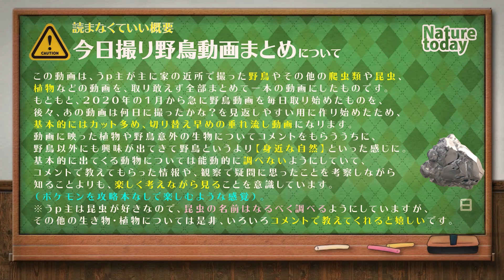0107【カラスが石食べる】猛禽類ツミ？ハヤブサ？。捕食失敗ムクドリ、カワセミ、スズメ朝チュン、モズ、カルガモ求愛、オナガガモ。メジロハシボソガラス砂肝胃石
強風。砂肝の胃石？大きい石食べた。猛禽類滑空。ツミのオスだと思う→ハヤブサかも。ムクドリがミミズ捕食もゴミだった？キウイがメジロに食べられる。スズメ朝チュン。オナガガモ来た。小さな猛禽モズ。ヒドリガモ、カルガモ、マガモ、コガモも。エナガ、イソシギ、キセキレイ、ハクセキレイ水浴びスローモーション、ゴイサギ幼鳥ホシゴイ、コサギ、ダイサギなど。

【関連動画】
0915【スズメが襲われ食べられる】小さな猛禽類チョウゲンボウとモズの捕食。ムクドリがペリット吐く、野生化したインコの鳴き声、ハトの求愛給餌と交尾・水浴び

★0509閲覧注意【カラス捕食カルガモ親子の引っ越し悲劇】迷子の雛がカラスに襲われる・・・志村どうぶつ園のカルガモ親子他、4組の親子

身近な生き物語では、動物や野鳥や自然・身近な生き物の観察や、ペットのインコ（セキセイインコ・サザナミインコ）の動画をあげています。見かけたへんないきもの、珍しい生物、奇想天外な動物の仕草などもその時のノリで動画にすることがあります。

●動物初心者で野鳥の名前も分からないですが。昆虫好きでいきものがかりだった影響から自然をカメラで撮ることが好きで、日々のウォーキングダイエットがてらかわいい鳥や美しい自然を撮影しています。最近は野鳥写真より動画が多めで、楽しみながら野鳥観察、バードウォッチングに勤しんでします。間違っていても構わないので、いろいろ教えてくださると嬉しいです。
※また野生なので捕食シーンや亡骸、悲劇、雛鳥の捕食（雛が食べられる、襲われるシーンなど）や猛禽類の捕食などの残酷・悲劇なシーンや、一般にキモい生き物、不快感害虫と呼ばれるものが入ることがあります。苦手な方は閲覧注意。

4月30日のカモの引っ越し動画のカモ達は、2020年6月6日のテレビ番組（天才！志村どうぶつ園）のカルガモ引っ越しで紹介されていた9羽です。偶然ですが毎日撮影している子なので驚き＋嬉しかったです。志村動物園のカモ達のその後が気になる方は0430～0703あたりの動画をチェックしてみるといいかも✨

4K画質や60fps、バイノーラル録音などにも挑戦しています。